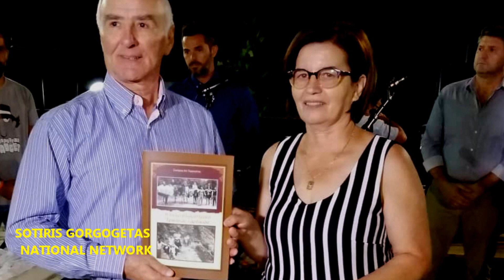ΝΟΣΤΑΛΓΙΚΕΣ ΕΙΚΟΝΕΣ ΑΠΟ ΤΟ ΓΑΡΔΙΚΙ ΑΣΠΡΟΠΟΤΑΜΟΥ Ν.ΤΡΙΚΑΛΩΝ - ΚΑΛΟΚΑΙΡΙ 2019.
ΦΩΤΟΓΡΑΦΙΚΟ VIDEO ΤΟΥ ΣΩΤΗΡΗ ΑΠ. ΓΟΡΓΟΓΕΤΑ, ΜΕ ΕΙΚΟΝΕΣ ΑΠΟ ΤΟ ΚΑΛΟΚΑΙΡΙ ΤΟΥ 2019, ΣΤΟ ΓΑΡΔΙΚΙ ΑΣΠΡΟΠΟΤΑΜΟΥ Ν.ΤΡΙΚΑΛΩΝ.